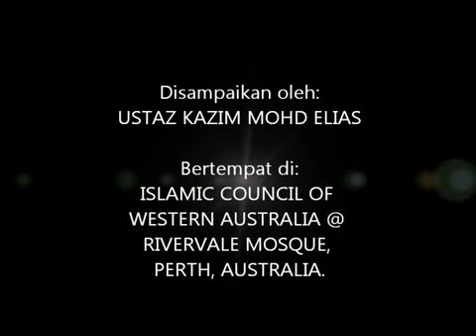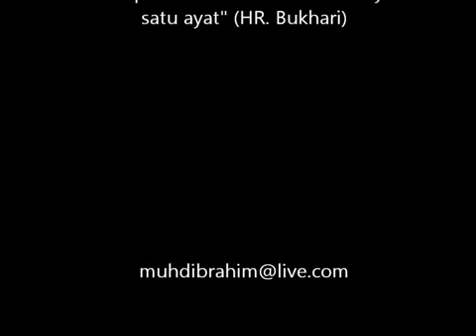Halal & Haram - Ustaz Mohd Kazim Elias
Pembetulan nama penceramah- Ustaz Mohammad Kazim bin Elias